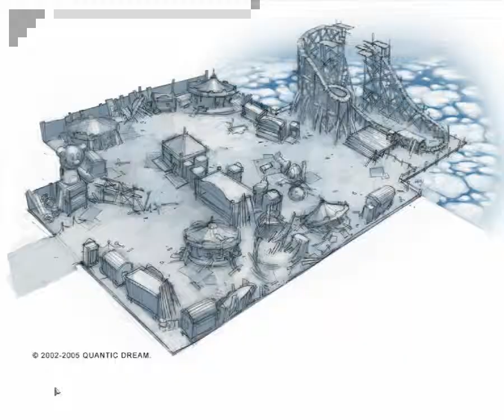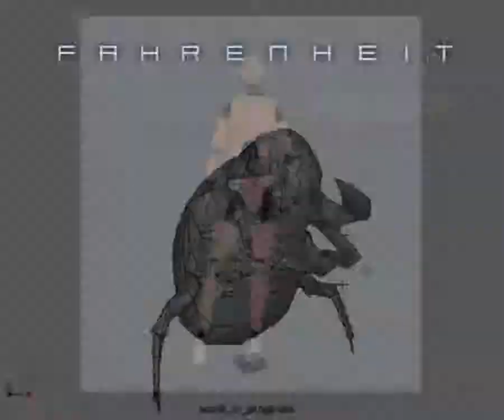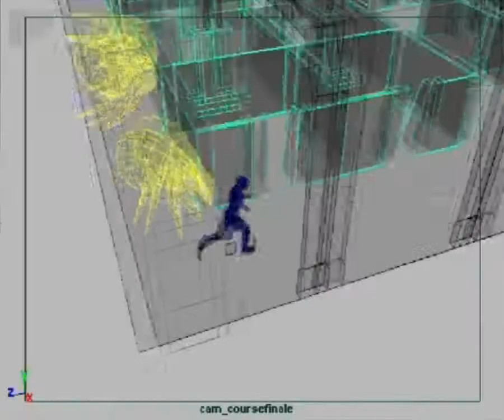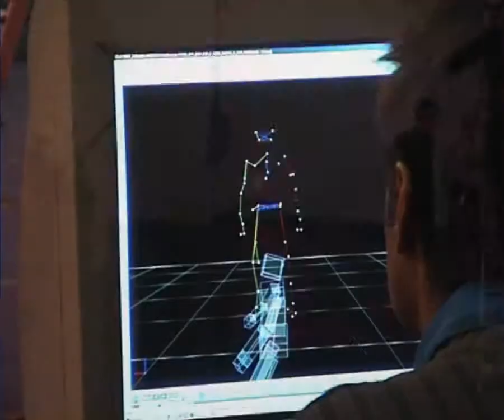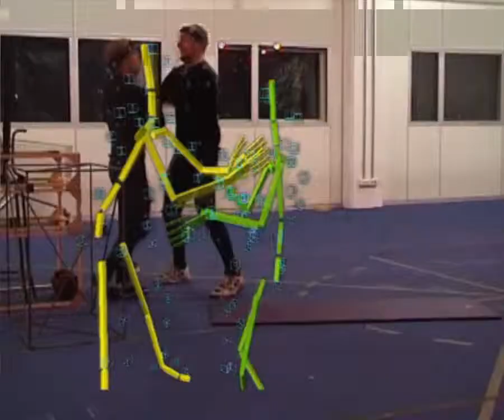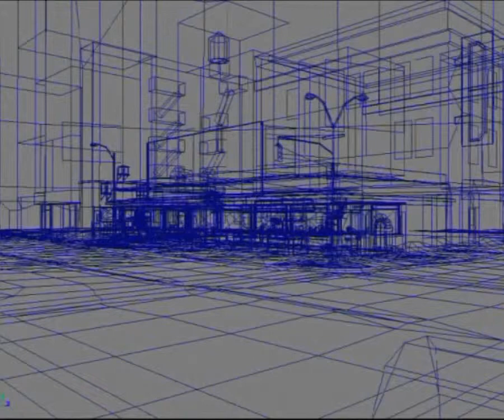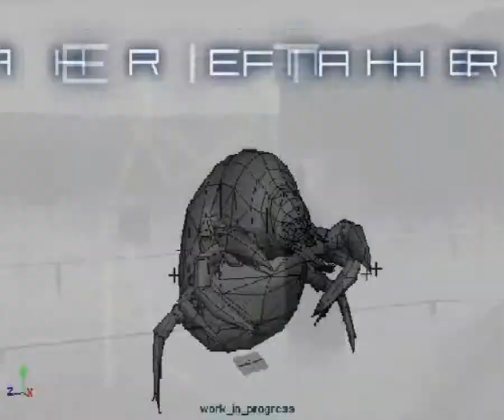Fahrenheit (RUS) PC Бонусное меню / Bonus menu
В игре есть бонусное меню, где за определенную сумму очков можно прикупить различные вкусности, такие как: игровые ролики, картинки с артами из игры, саундтреки, мини-игры (есть даже такая, какую нельзя встретить в самой игре) и прочее.
Игровая платформа: PC
Язык: Русский
Запись десятая, последняя ^_^